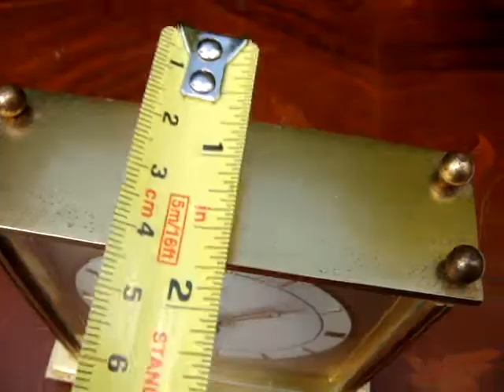Vintage Old Antique German Foreign Mantle Clock / Carriage Clock *See Video *